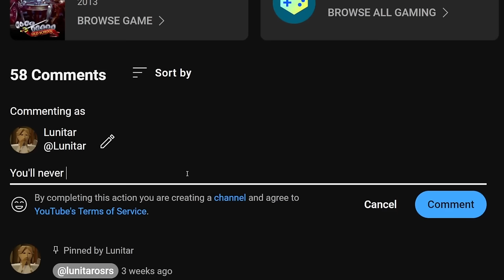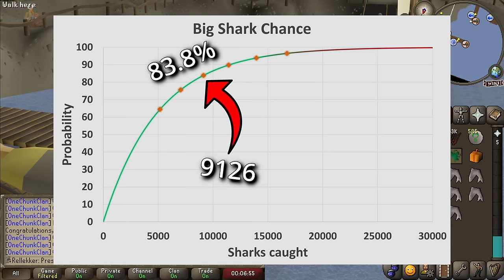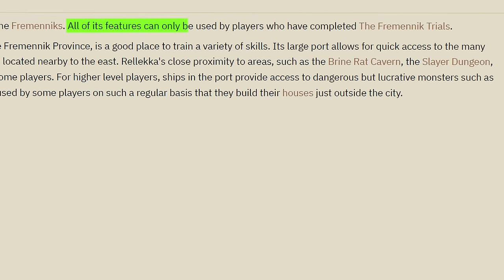10,000 Sharks, but without leaving Rellekka (Xtreme Onechunk)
Other music by @OSRSBeatz  and the OldSchool Runescape soundtrack.

0:00 - Intro
0:59 - Sharks
7:00 - Lanzigs
10:07 - Fun Rellekka Fact
10:54 - Silver smithing
14:40 - Mini Chunk tasks
16:47 - MORE Silver
21:30 - 49 Smithing
25:20 - Chunk tasks
26:51 - Outro

onechunk chunk chunklocked xtreme one chunk ironman OSRS oldschool runescape rellekka rellekker smithing shark 2t fishing (youtube algorithm juice don't worry about it. Liking the video still helps more than this!)